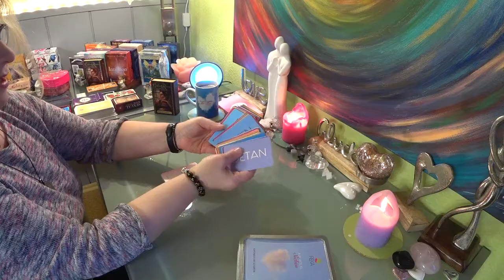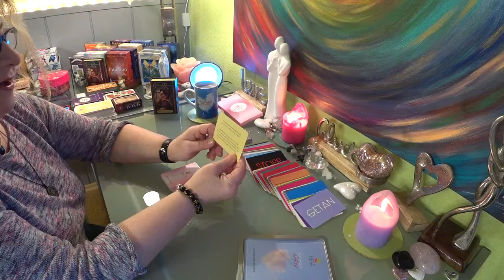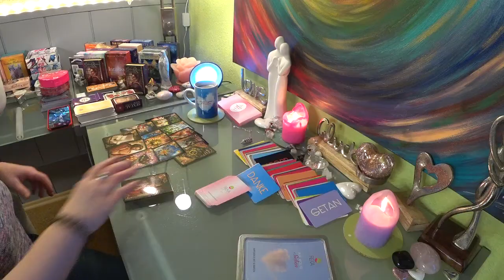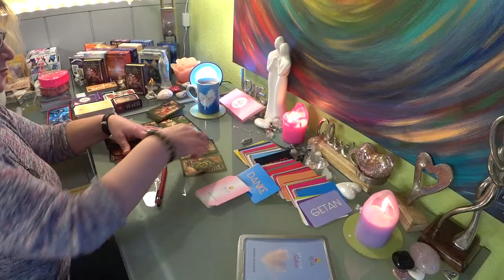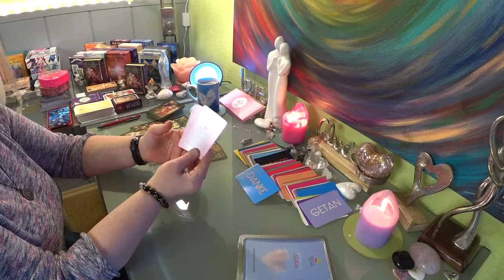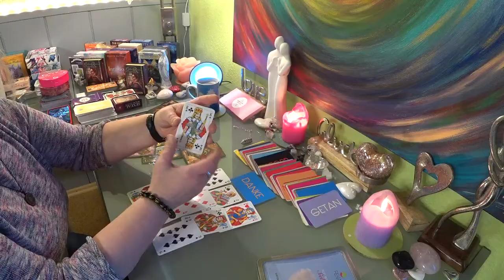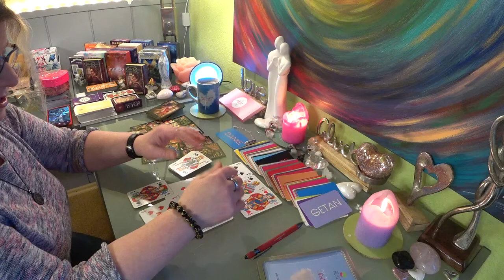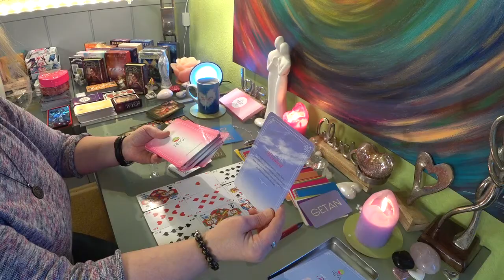WACHGEKÜSST TAGES BOTSCHAFT Orakel 20.01.2021